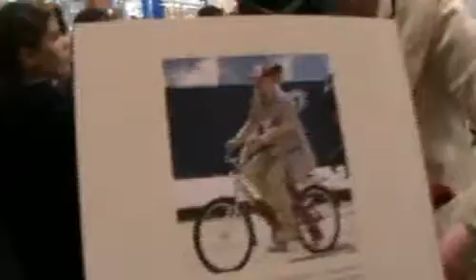SlavaRussia11oc14m.mpg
Медведев Дмитрий Анатольевич и Путин Владимир Владимирович Мировые Лидеры! Самый лучший в мире тендем!  Все россияне говорят: Да! Историческому решению Съезда Партии Единая Россия о выдвижении на пост Президента России Многоуважаемого Господина Путина Владимира Владимировича! На пост Председателя Партии Единая Россия и Правительства России Многоуважаемого Господина Медведева Дмитрия Анатольевича! Да! Передовому Курсу Медведева, Путина,Собянина, Партии Единая Россия и Народного Фронта! Авторы: Творческая группа Нестеровы Метлицкие Владимир Владимирович, Владимир Николаевич, Пётр Николаевич, Людмила Игоревна, Людмила Рэмовна, Дмитрий Петрович, Елена Петровна, Виктория Владимировна, Стелла Владимировна, Геннадий Николаевич, Ольга Николаевна, Татьяна Николаевна, Марина Филоник